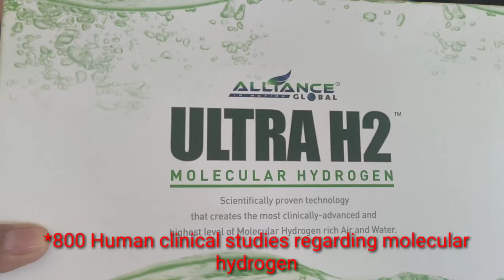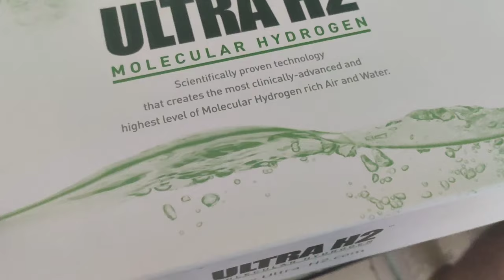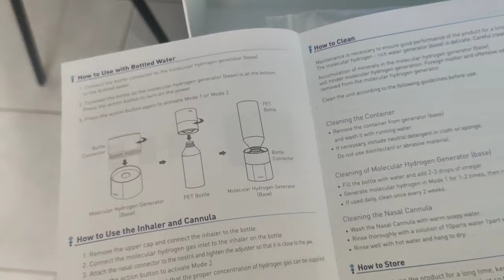UNBOXING ULTRA H2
ULTRA H2 MOLECULAR HYDROGEN

The Ultra H2 Molecular hydrogen creates up to 1,500 part per billion molecular hydrogen which readily turns your potable water into a SUPER ANTI-OXIDANT water!

How can Molecular Hydrogen Water Benefit You and Your Family??

Hydrogen water contains hydrogen molecules that act as powerful antioxidants. These molecules help neutralize oxygen free radicals that causes diseases, inflammation and aging.

Because of its unique properties, molecular hydrogen has therapeutic benefits in virtually every organ in the body where it exerts antioxidant, anti-inflammatory, anti-obesity, and anti-allergy actions with no known side effects.

So how can you convert your potable drinking water into Molecular Hydrogen Water?

AIM Global introduces its newest product, ULTRA H2, an advanced Japanese Technology made in South Korea! It creates up to 1,500 parts per billion (PPB) of Molecular Hydrogen, the highest molecular hydrogen Generator! Just put Potable water inside and it will turn it into super-antioxidant water! And it costs much lower than the machines being sold in the market .